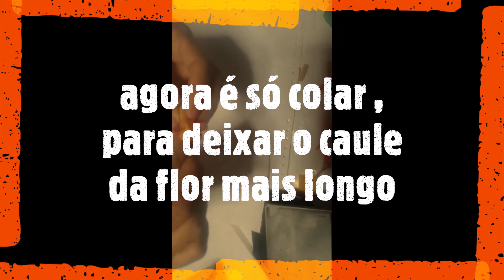Faça o passo a passo da Planta De Columnea de sacos plásticos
esta planta é conhecida como peixinho, seu nome cientíco é Columnea Microphylla) ou goldfish-plant de origem na costa rica